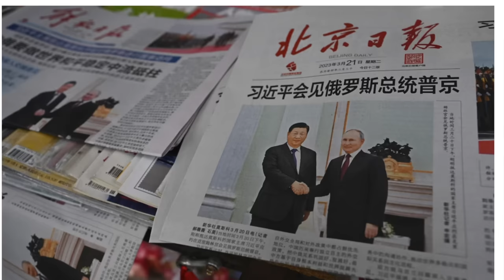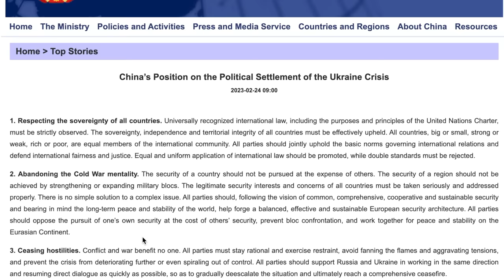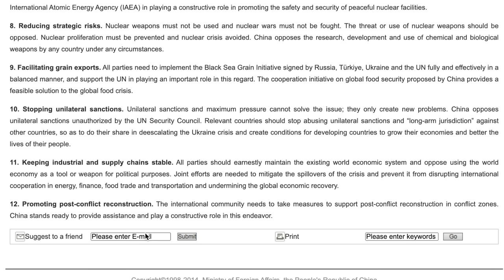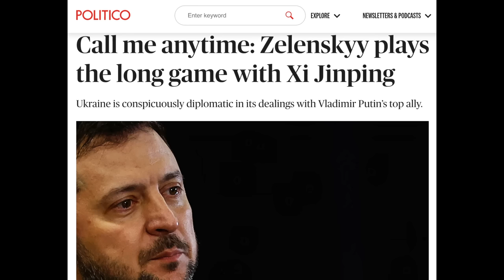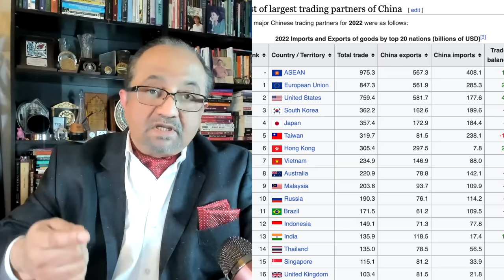First Saudi-Iran and now Russia-Ukraine is China the world’s Peacemaker-in-Chief now?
First Saudi-Iran and now Russia-UkraineIs China the world’s Peacemaker-in-Chief now?

In this Diplomatic Briefing I examine what Russia and China are cooking up and I explain it using six questions.